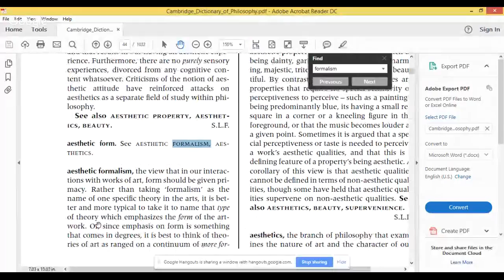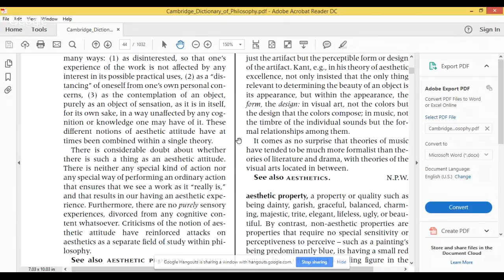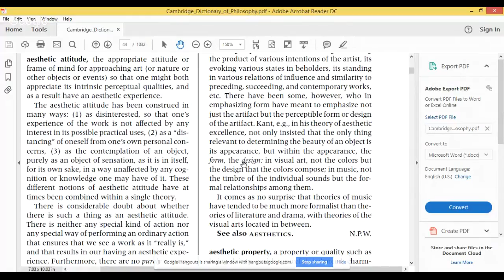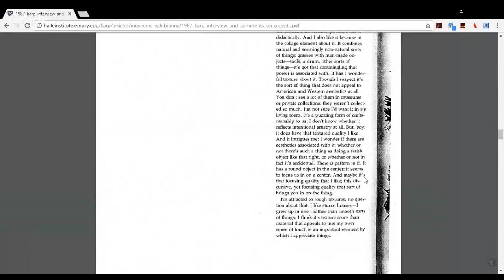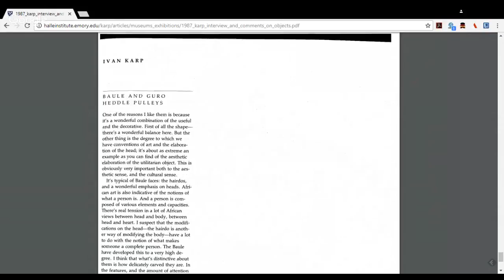Introduction to African Political & Aesthetic Philosophies (1 of 8)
The New centre for Research & Practice is a Non-profit higher-education institution providing graduate-level seminars in philosophy, art & curatorial practice, media & technology as well as transdisciplinary studies. Become a Member of The New Centre to access the rest of the sessions & the full archive of our past seminars from 2014 onwards. To learn more about Membership and subscribe, please The seminar considers debates on both aesthetic and political practices as they appear within the field of African philosophy, a highly interdisciplinary field which in addition to art and political theory also includes literature, history, and anthropology. The seminar engages the students from a range of disciplines in order to facilitate a critical engagement with contemporary and 20th century African epistemologies. The seminar is structured to provide a foundational understanding of past and recent debates in the field of African philosophy as they appear in Placide Tempel’s Bantu Philosophy (1945) and John S. Mbiti’s African Religions and Philosophy (1969), among others. The seminar will contextualize these writings with parallel debates in African socialism associated with figures such as Julius Nyerere, Leopold Senghor, Kwame Nkrumah in order to better observe how these ideas might have been received or instrumentalized in the African politics of 1950s and 1960s. It is imperative for the seminar to not only consider singular contributions to the field of African philosophy, but also view these contributions as part of larger social and political movements such as Pan Africanism, Negritude, and African Socialism. Finally, the seminar reviews the work of artists who consider African philosophical, aesthetic and political questions. We will achieve this by reviewing Jean Pierre Bekolo’s film on philosopher Valentin Mudimbe; Helen Sebidi’s painting ‘Tears for Africa’; and Issa Samb’s own writings in ‘Parole! Parole? Parole!’ The intellectual history covered in this workshop stretches across the African continent, into the Caribbean, African diaspora, and the European and North American continents.